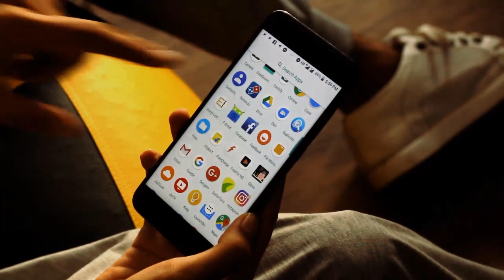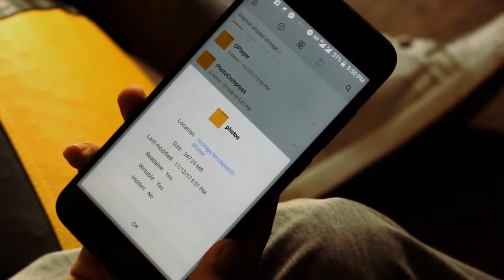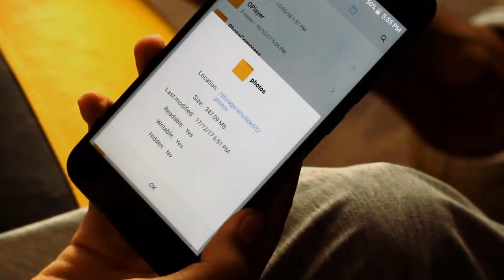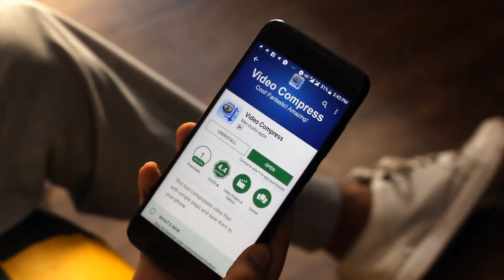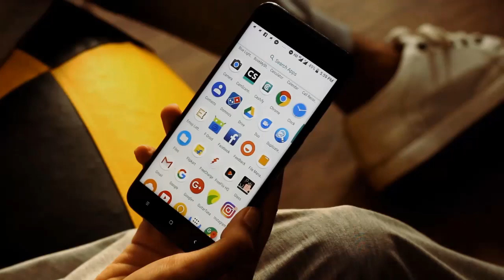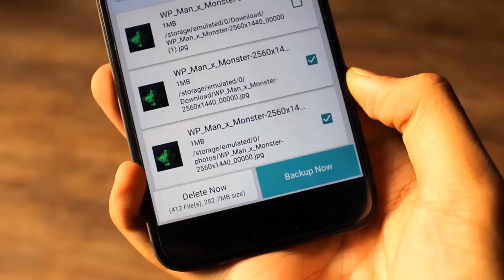4 HACKS TO DOUBLE YOUR PHONE'S STORAGE WITHOUT DELETING ANYTHING! Android Storage Space Problem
MINE SIMULATOR GAME

Hey Guys! In this video i will show you 4 simple amazing hacks and tricks to increase double your android phone's storage for free without removing any file, photo, video and that too in Hindi.

NOTE: YOU CAN UNINSTALL ALL THESE 3 APPS AFTER FOLLOWING ALL 4 STEPS MENTIONED IN THE VIDEO!

VIDEO COVERS:
Storage Space running out Android Hindi
Android Storage Space running out
Increase internal storage android no root
increase android internal storage
Phone ki Memory kaise badhaye
Phone ki Storage kaise badhaye
Hidden Android Features
Unknown Android Featrures
Hidden Android settings
Secret Android Setting

Are we friends on Facebook? (I am always active, almost)
(C)2018 | Naman Chhabra